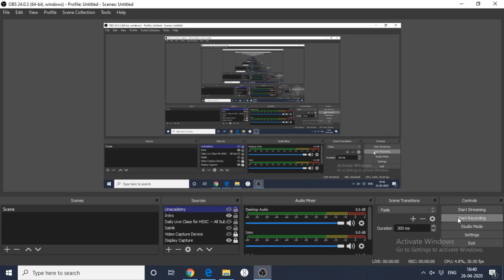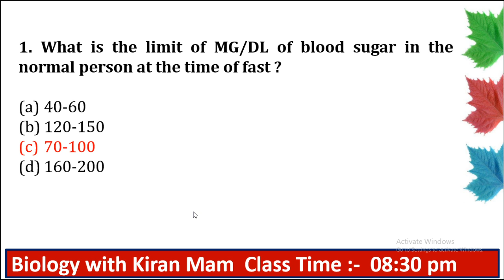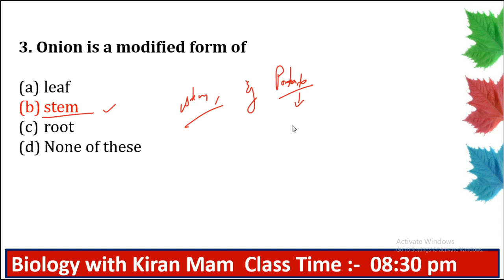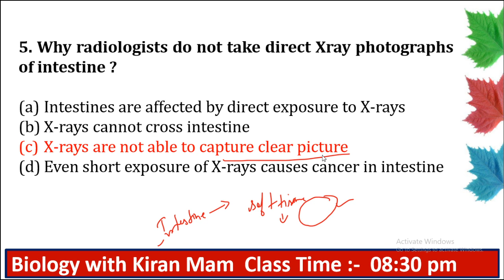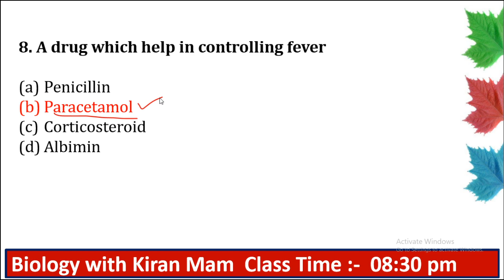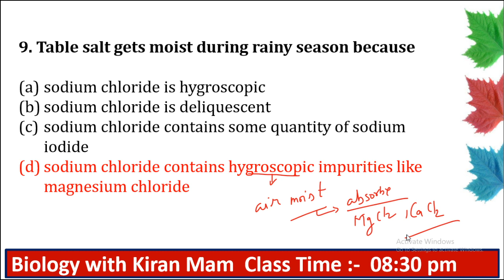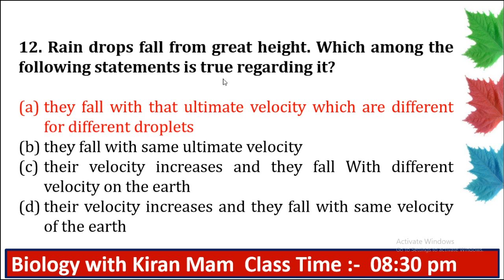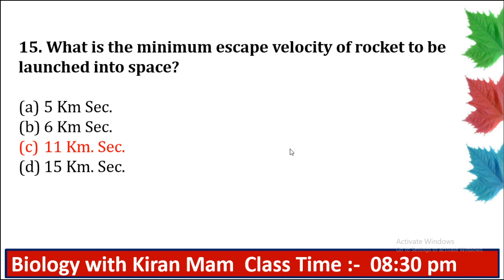साइंस क्लास लाइव चल रही है | Top 1000 + Science MCQs for SSC HSSC Part 7 | Science with Kiran Mam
🎁ACCENT SAINIK WING - Shopping Store :- 😍 All Paid Batches & Mock Test Series👉🏻

Purchase Study Kit Now Study Material for class 6th
1. Mathematics Book
2. Mathematics workbook
3. English Book
4. English Workbook
5. Reasoning Book
6. Reasoning Workbook
7. G.K. Handwritten Notes
8. G.K. Handwritten Notes 2
9. Vocabulary Builder
10. Science Book
11. GK MCQs
12. Science MCQs
13. GK 4
14. PYPs (Previous Year Papers)
15. OMRs
Just @ 5000/-  for Payment Google Pay, Phone Pe, BHIM = 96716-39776
For Sainik School/RMS Online Coaching and Study Material
Which book is best for sainik school entrance exam
Best books for sainik school entrance exam class 6
ARE YOU LOOKING FOR The Best Science Teacher for Sainik/Military/RIMC/Gurukul/JNVST School Entrance Exam Coaching in India? You are at the right place Shape your Child Career by Getting him admitted to ACCENT SAINIK WING.
Best teacher on YouTube in science subject/सबसे अच्छा अध्यापक विज्ञान के लिए/BEST SCIENCE TEACHER for Sainik & Military School Coaching
Kiran Mam is a well-known name among young students who is One of the youngest and Best Faculties of Science in Hisar (Haryana) India For All types of competitive Exams like Sainik/Military/RIMC/Gurukul/JNVST. Best Science Teacher for Sainik & Military School in India. She is known for his Amazing Teaching Techniques. His Teaching Techniques are Fabulous (Best Science Teacher on YouTube for Sainik & Military School Coaching)

| Thanks |
science for sainik school class 6
general science for sainik school class 6